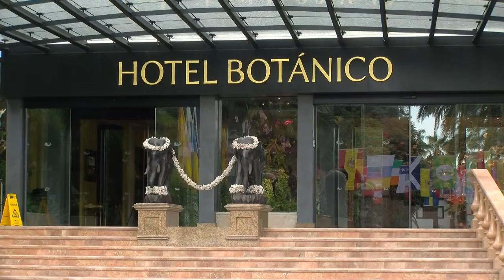⏺📺 De charla con Lope Afonso | Vicesecretario general del PP de Tenerife